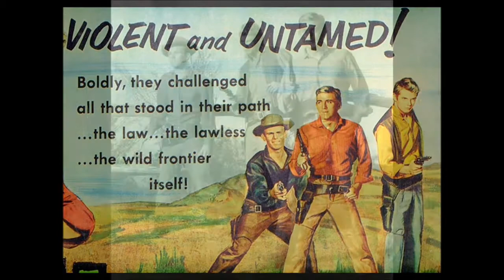Rod McKuen - Calypso Rock / Jump Up (In A Field Of Clover ) 1958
50s Jiver Calypso - Rock and Roll - Exotica (1) from LP Soundtrack "Summer Love" DL-8714(2) Decca Records 9-30660-B (1958)
Rodney Marvin "Rod" McKuen (April 29, 1933 – January 29, 2015) was an American poet, singer-songwriter, and actor.
He was one of the best-selling poets in the United States during the late 1960s.
Throughout his career, McKuen produced a wide range of recordings, which included popular music, spoken word poetry, film soundtracks and classical music.
He earned two Academy Award nominations and one Pulitzer nomination for his music compositions.
McKuen's translations and adaptations of the songs of Jacques Brel were instrumental in bringing the Belgian songwriter to prominence in the English-speaking world.
His poetry deals with themes of love, the natural world and spirituality.
McKuen's songs sold over 100 million recordings worldwide, and 60 million books of his poetry were sold as well, according to the Associated Press.